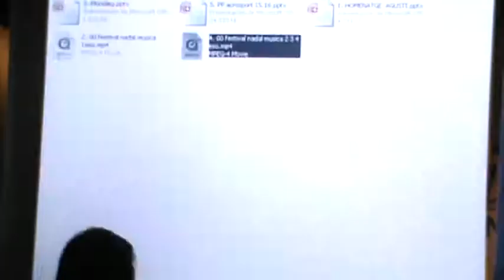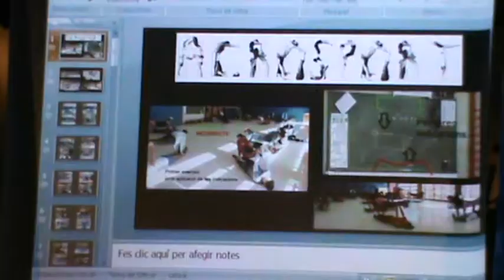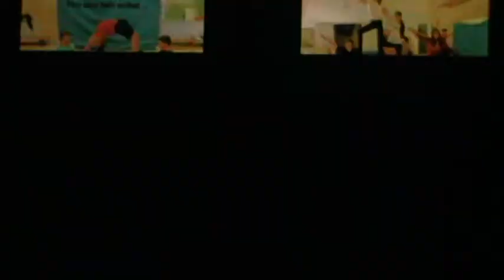Festival de Nadal 2015 05